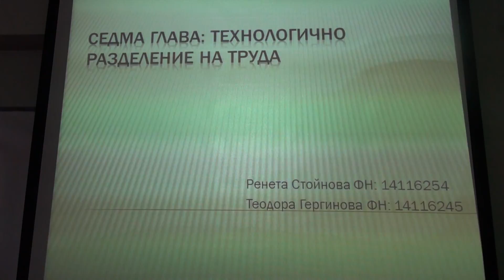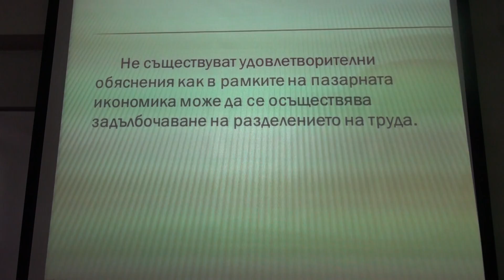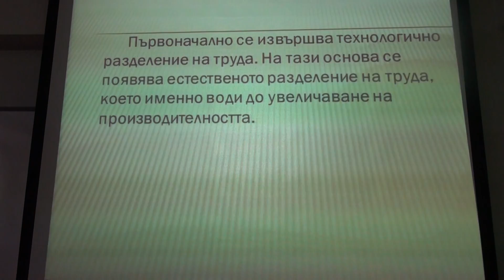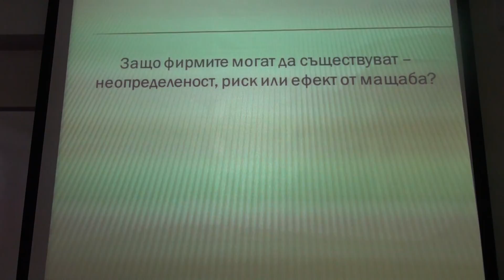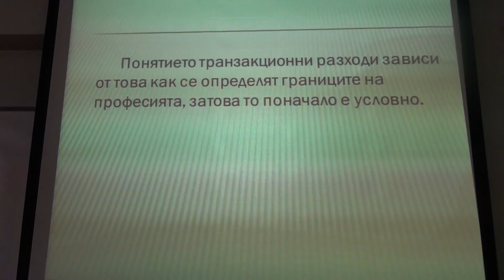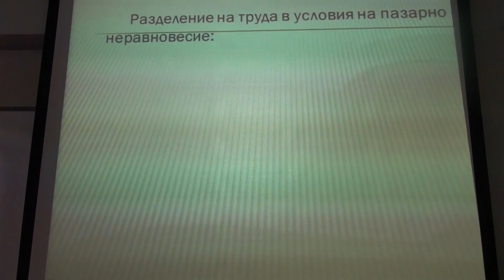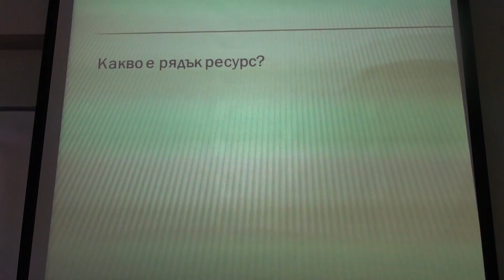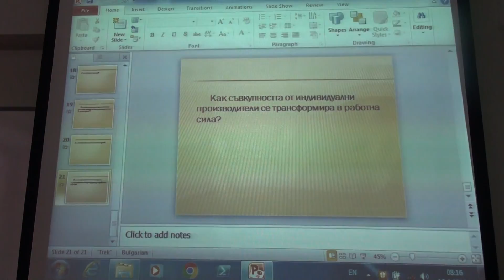Технологично разделение на труда. Фирма - 254, 245